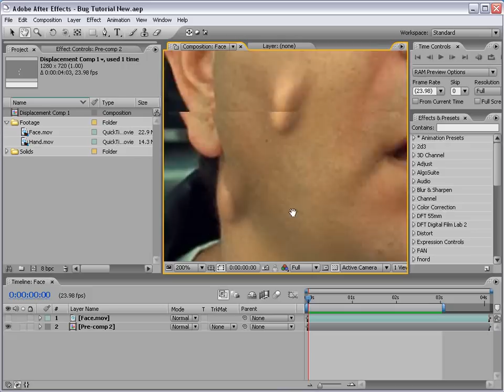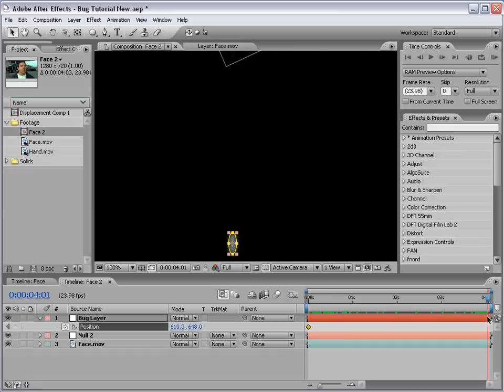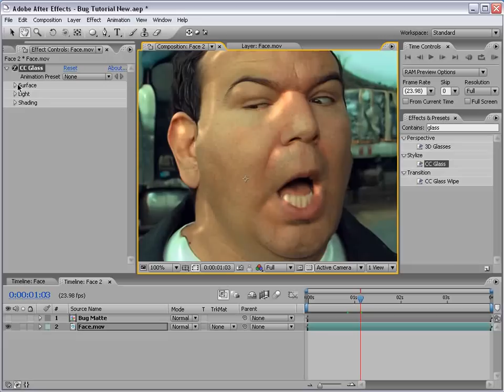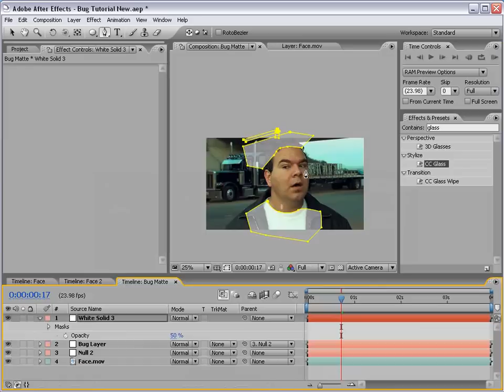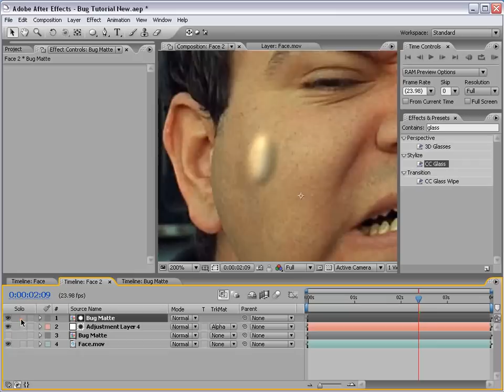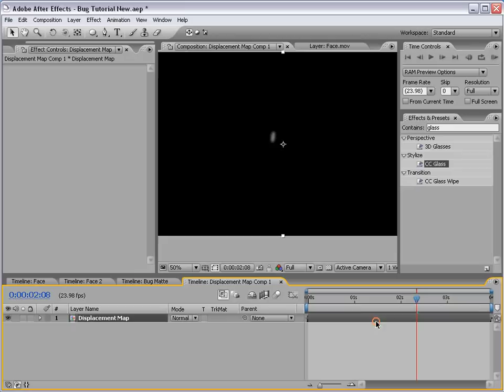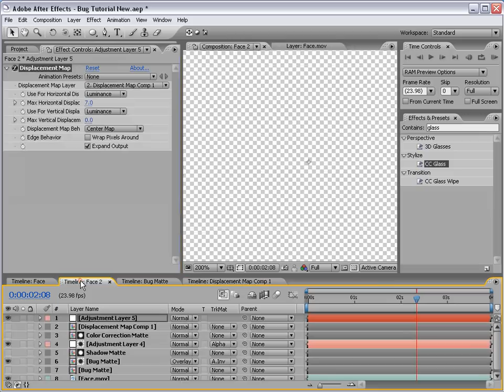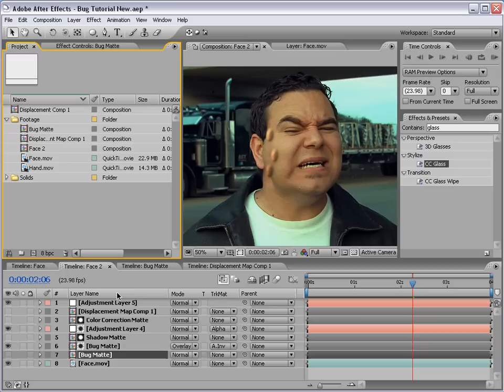After Effects Tutorial 50. Skin Displacement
• Simulate the look of bugs crawling under the skin
• Use displacement mapping and color correction